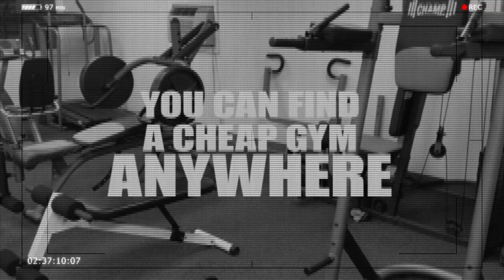Get a Unique Fitness Experience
Great results, not excuses. 24 hour gym meets martial arts infused fitness for all ages and fitness levels. Whether you’re looking for a traditional fitness club, loaded with state-or-the-art strength and cardio equipment, or the hottest group fitness classes, Tapout Fitness has you covered.